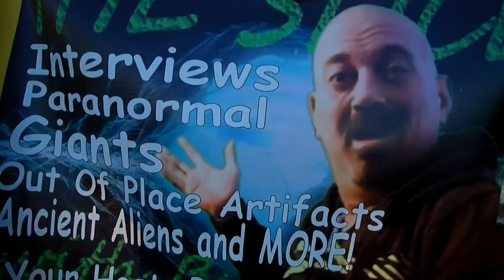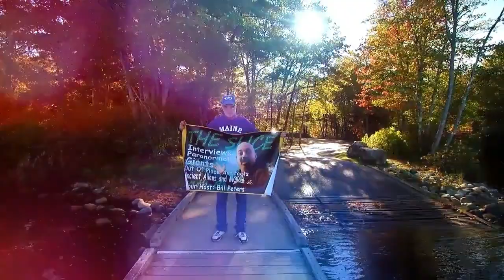The SLICE - Bill Brock Interview at PARA-FEST MAINE 2017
The Maine Paranormal Festival 2017...We take a quick look at the festival and interview Destination America Star Bill Brock. Enjoy!!